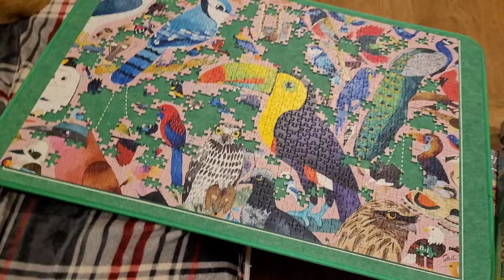A Random Surprise & I'm Still Having Tech Issues. This Is Going To Be Trial & Error!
Taking a walk in the hills with the dogs but finding that the new mics are a bit sensitive so will need to lower them on my body. The wind proved a bit of an issue too.
I actually got to relax this afternoon and hang out with the geese in the garden. Relaxing while watching the birds interacting with each other. 2 doves, 2 rooks, 2 pigeons and 3 Robins. It was like Noahs Ark 😆